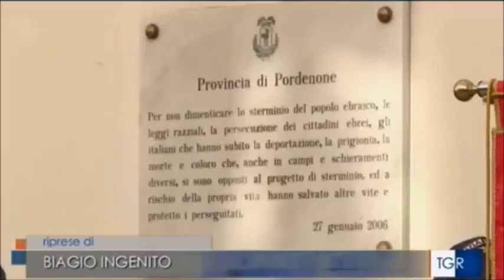Pordenone: le celebrazioni per il Giorno della Memoria. Interviene il prefetto Lione. Testimonianze